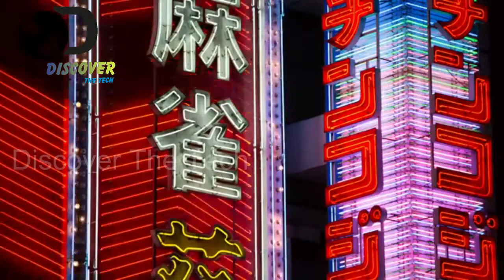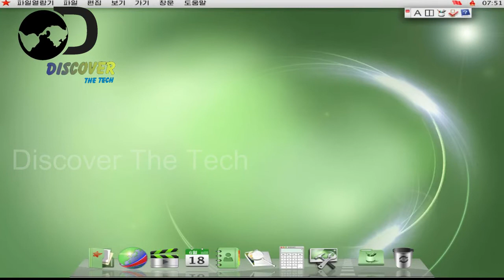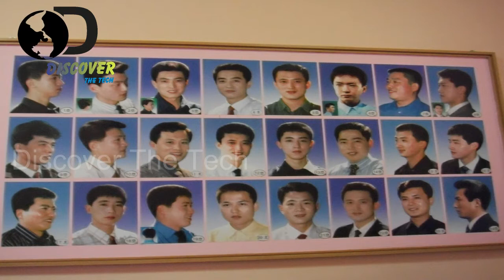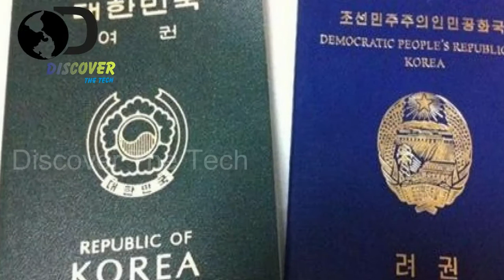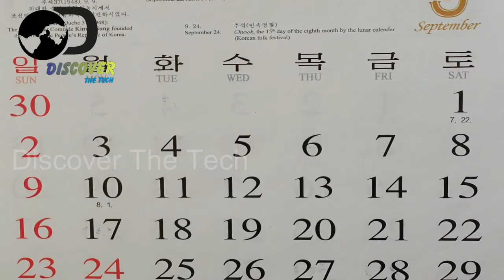Surprising Facts You May Not Know About North Korea | Urdu _ Hindi | Discover The Tech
For More Technological & Interesting Videos